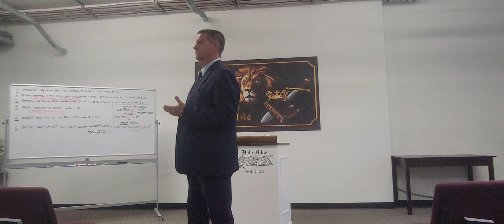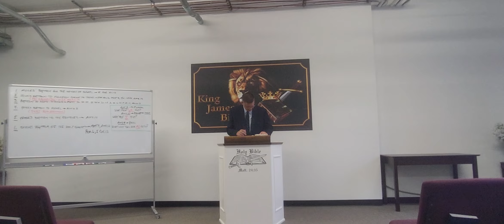11/13/22 Sun. School Doct. Stmnt. XII-Saving baptism of the Holy Spirit - Concl.